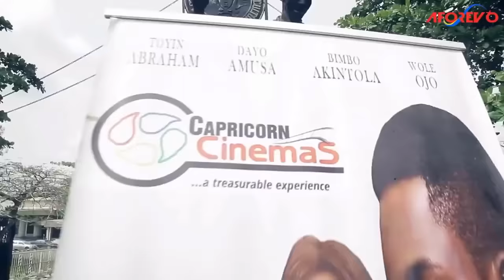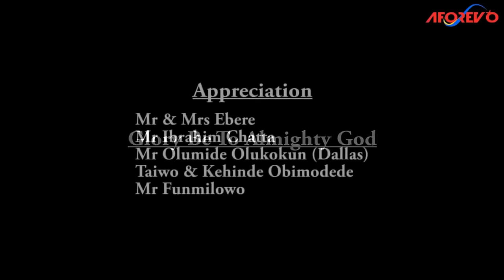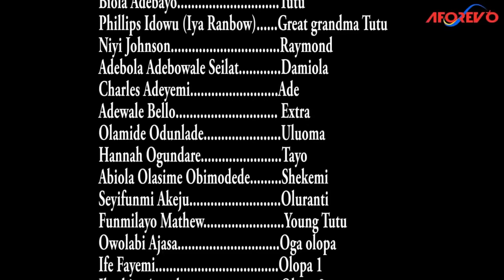16 DAYS OF LOVE - A Nigerian Yoruba Movie Starring Ibrahim Chatta | Biola Adebayo | Phillips Idowu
nothing is hidden under the sun emesis will always prevail. watch this emotional movie.